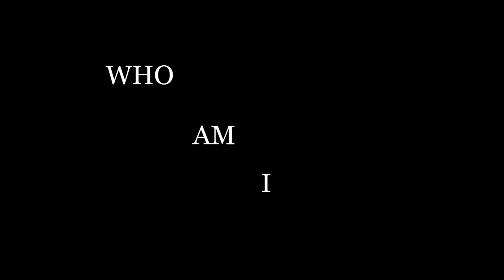WHO AM I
Philosophical speech from Alan Watts

Clips: news footage of muhammad ali; breaking bad; the tree of life; selfcare by mac miller; world war II footage; out of the furnace; Aladdin; the dictator; requiem for a dream; captain phillips; white christmas; carved from mayhem; snow white; nowness define beauty: process;  shutter island; memento mori